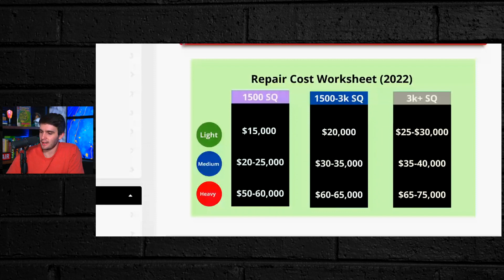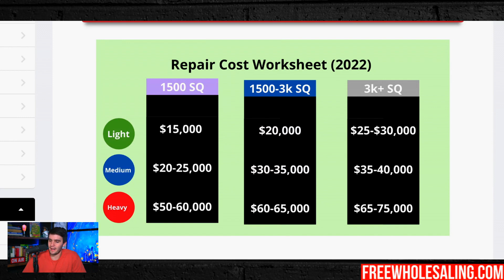How to Find Offer Price in Under TWO MINUTES! ASAP | Wholesaling Real Estate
In todays video Zach Ginn shares how to find the offer price for your wholesaling real estate deals in under 2 minutes and exactly how you can find your deals for the fastest and best profits possible for wholesaling real estate!

📚FREE RESOURCES!📚